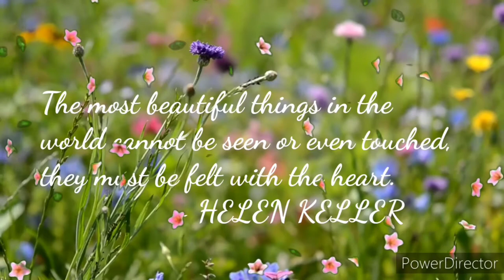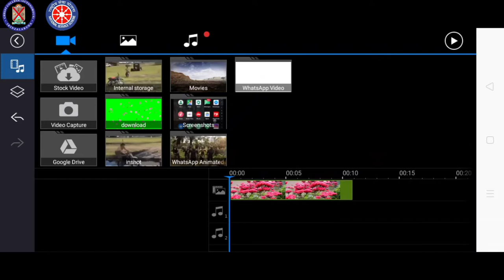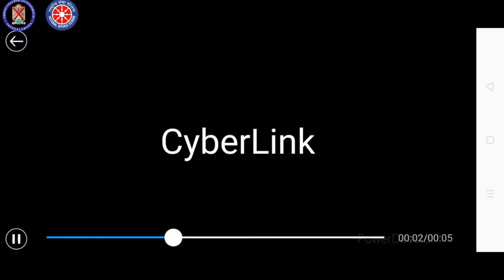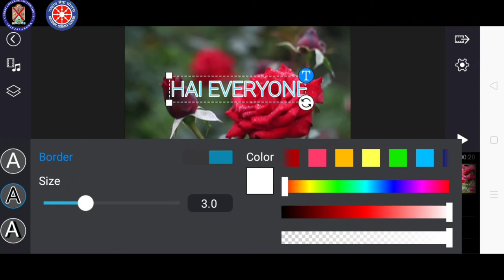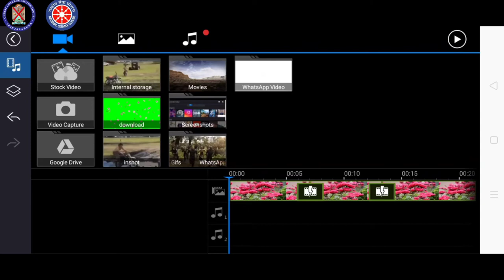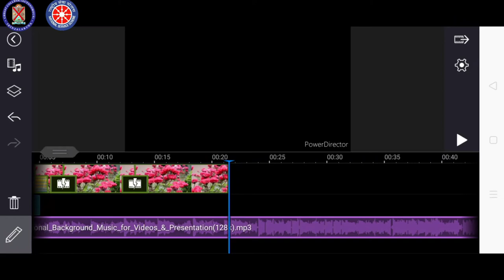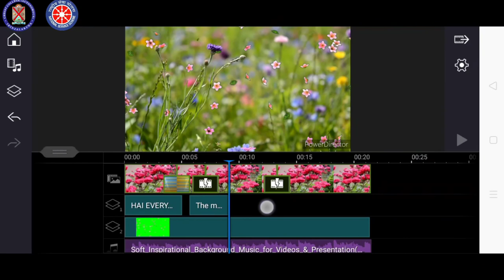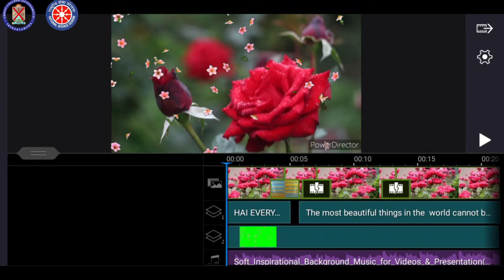PIXELS | BASICS OF POWERDIRECTOR | NSS UNIT | CHRIST COLLEGE IRINJALAKUDA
HERE IS THE OFFICIAL VIDEO OF ONLINE TUTORIAL OF BASICS OF EDITING (POWERDIRECTOR) BY NSS UNIT CHRIST COLLEGE IRINJALAKUDA.